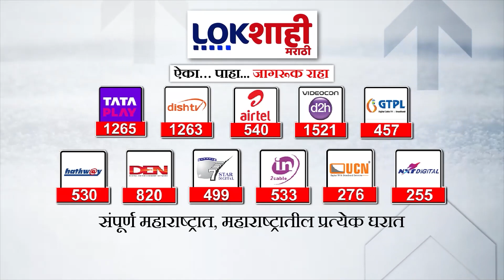Uday Samant | रत्नागिरी-सिंधुदुर्गवर शिवसेनेचा दावा कायम; शिवसेना नेत्यांच्या प्रतिक्रिया ऐका